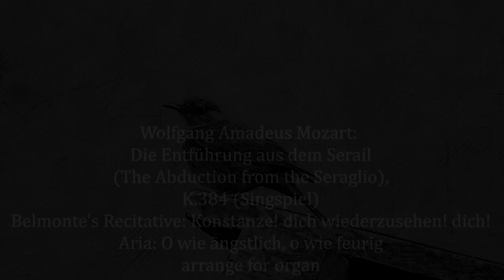Konstanze! dich wiederzusehen! dich! / O wie ängstlich, o wie feurig arrange for organ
🌟 Mozart's Emotional Tapestry: Belmonte's Recitative and Aria on the Majestic Organ 🎹

Embark on a soul-stirring journey into the heart of Wolfgang Amadeus Mozart's "Die Entführung aus dem Serail" as Belmonte's expressive Recitative and Aria, "Konstanze! dich wiederzusehen! dich!; O wie ängstlich, o wie feurig," unfold in a spellbinding organ adaptation. Immerse yourself in the emotional tapestry of Mozart's composition, now magnificently translated into the resonant tones of the organ.

🎶 Recitative and Aria: An Emotional Odyssey 🎶
Mozart's exquisite pairing of Belmonte's Recitative and Aria is a poignant emotional journey within the opera. In this organ adaptation, the music's emotional nuances are elevated, creating a profound and immersive experience for listeners.

🎭 Belmonte's Proclamation: 🎭
The Recitative and Aria encapsulate Belmonte's tumultuous emotions—his yearning to reunite with Konstanze and the fiery passion that underscores his love. This organ rendition encapsulates the theatrical essence, allowing the grandeur of the organ to bring forth Belmonte's proclamation with heightened intensity.

🎼 Organ Resonance: 🎼
The majestic resonance of the organ infuses each note with emotional depth, preserving the essence of Mozart's orchestration. The fusion of Belmonte's emotional narrative and the organ's power creates a performance that resonates with both beauty and sentiment.

🌎 Join the Emotional Symphony: 🌎
Connect with music enthusiasts worldwide who appreciate the emotional intricacies of Mozart's timeless compositions. Whether you're familiar with "Die Entführung aus dem Serail" or discovering it anew, this organ adaptation offers a unique perspective on Mozart's emotional mastery.

🎶 Experience the Organ's Depth: 🎶
Press play and allow the resonant tones of the organ to immerse you in the emotional richness of Belmonte's Recitative and Aria. Experience the heightened beauty and sentiment in this grand organ adaptation.